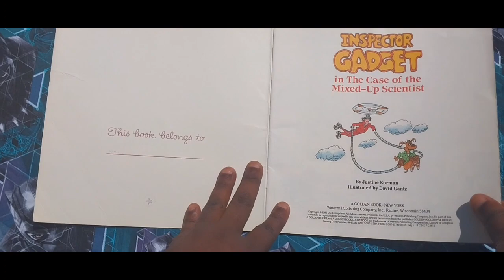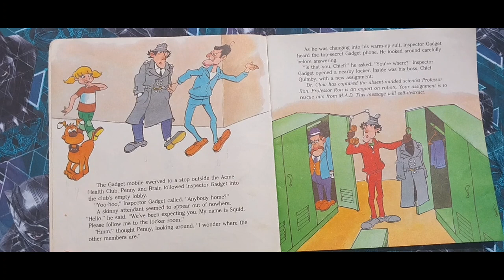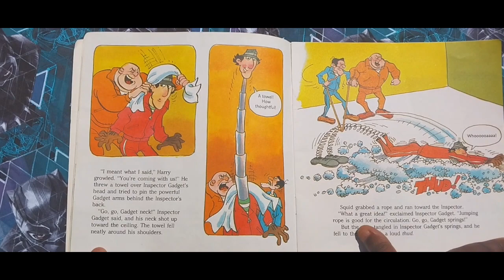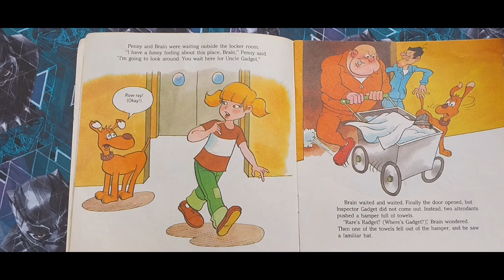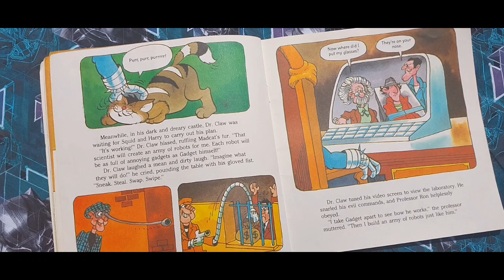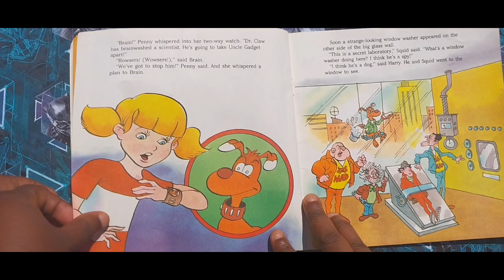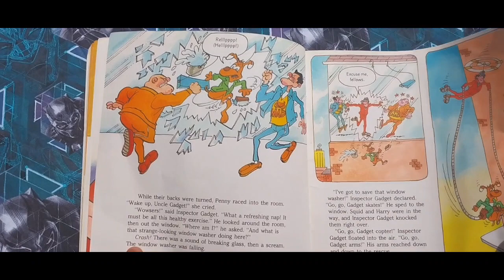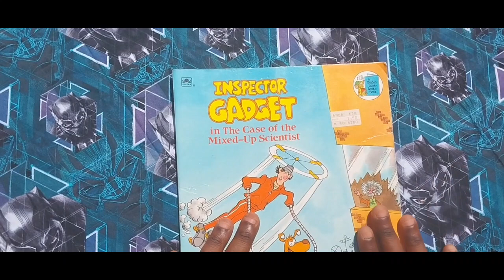Inspector Gadget in the Case of the Mixed-Up Scientist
INSPECTOR GADGET
Big Mama's Storytime